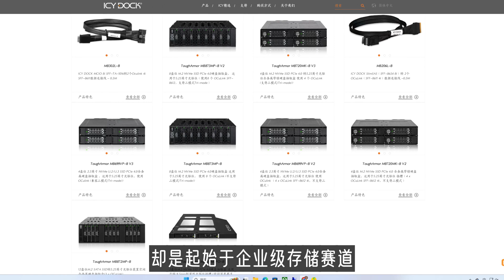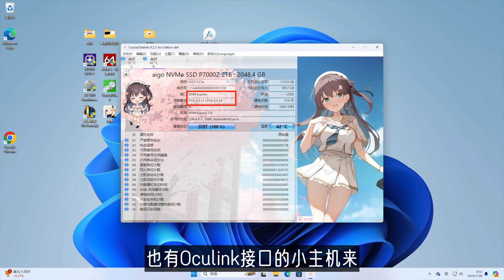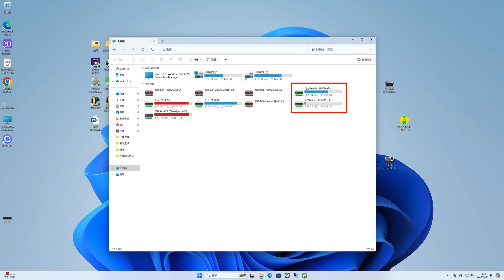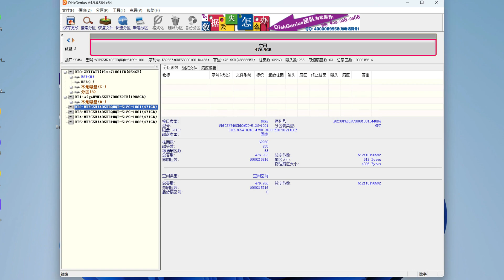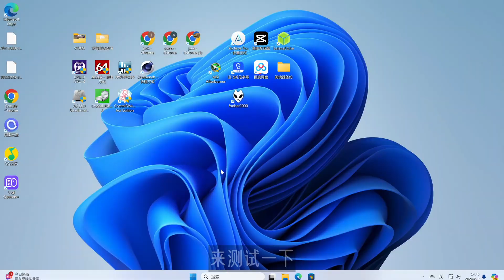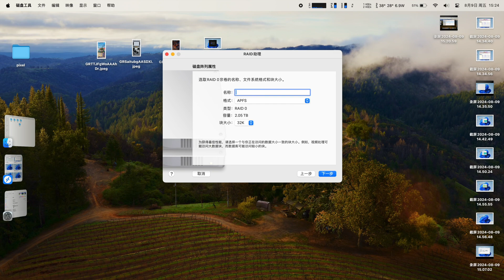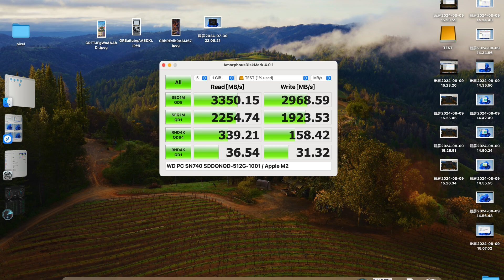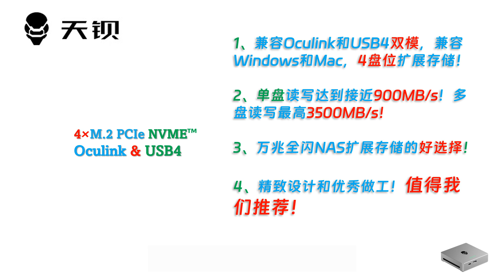全球首台Oculink消费级多盘位存储！ AOOSTAR 天钡 B4S-OC Oculink & USB4 双模4盘位全闪硬盘盒开箱体验！Windows和Mac外置硬盘 Raid 设置流程！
2023年底迷你电脑性能测试排行榜所有数据！含CPU Z、Geekbench、Cinebench、PassMark等等等！不单单是openWRT的CoreMark排行榜了！我们承诺过把其他测试数据全部公开的！😄

00:00 Intro
01:54 配件与接口
03:23 单盘读写测试
04:45 万兆下单盘读写测试
05:59 多盘读写测试
09:07 最后总结